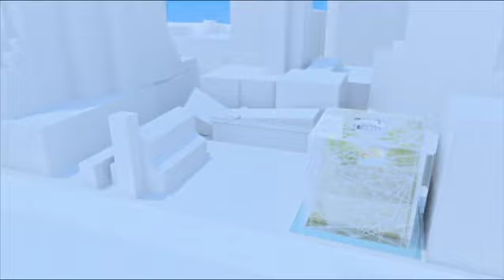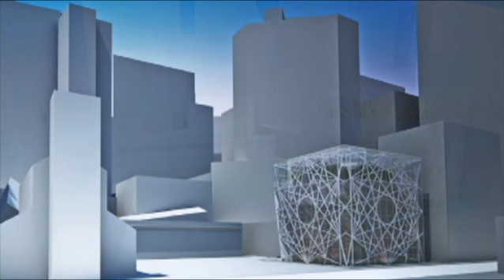Islamic Cultural Center San Francisco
MY GEAR